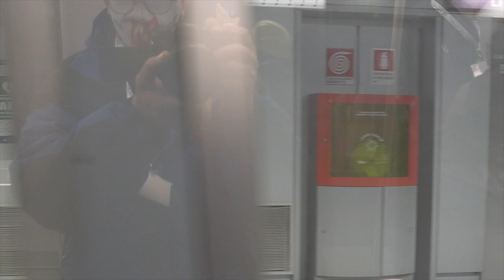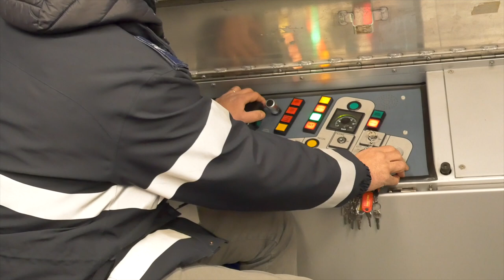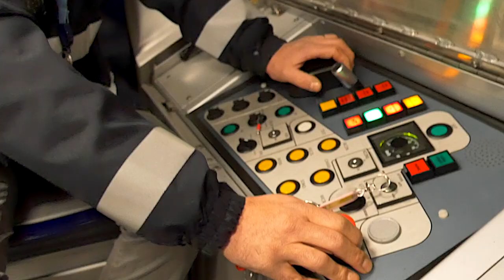Metropolitana quasi pronta la stazione Bengasi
Dopo 8 anni di attesa la metropolitana arriverà a Moncalieri. Nella seconda settimana di aprile 2021 la data fissata per l’inizio della tratta che arriverà a piazza Bengasi